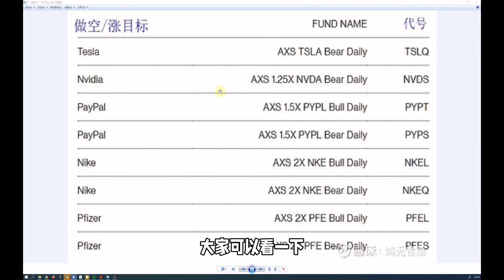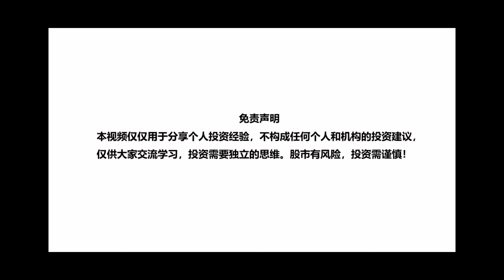单一股票也可以有ETF？杠杆基金优缺点是什么？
ETF从来都是要投资多只股票对吧？。 不过现在开始大家可以改变观点了。 美国一家叫ASX的投资公告。这几天推出了8只ETF，全是一个ETF搞一只票。做空或者带杠杆做多或者做空。大家可以看一下，比方说TSLQ是1X做空特斯拉， PYPT 是1.5X做多Paypal。这些ETF有什么用。 第一，大家交易美股更方便了。 比方说我有几个基金是通过收益互换来交易美股。券商不允许我做空或者带杠杆的，不过有了这些ETF我就可以绕开这个限制了。 第二， 这里面带杠杆ETF和大家平时上杠杆还不太一样。 比方说一个股票现在价格100快。你账号有100元买了2X杠杆两股。 有一天股价跌到50你被洗白了对吧。 但是2X杠杆ETF不一样，因为他们是按天调仓配杠杆的。所以第一天2X杠杆你配两股，如果第一天股票跌了10%到90元，你的账号净值就只剩下80元。 第二天配2X杠杆的配的股票就只能配80*2 /90 = 1.77股了。配少了。 正因为有这种机制，你全部资金买了这钟2X杠杆的ETF。 只要不出现股票一天跌50%。 那么不管股价长期跌多少只要不到零，那么你账号净值永远都到不零。 最后。也正是有刚才说的这个机制，你股票方向赌错了。 股价最后也回来了。你的ETF要回来的慢的多。 这个叫杠杆磨损。 我就不举例了。大家可以自己算一下。 不会的化可以来问我